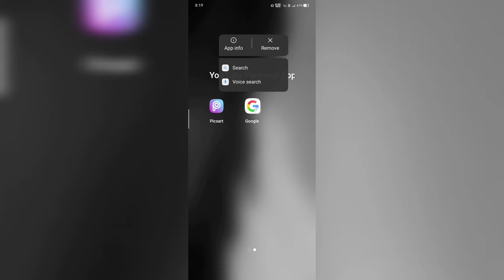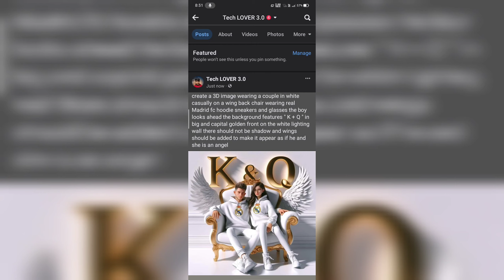RELATIONSHIP 3D AI IMAGE CREATE || BING AI IMAGE CREATE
Ai image
Bing
How to make 3D ai image
how to create 3d ai wings neon text image
3d ai wings name images create करना सीखे free